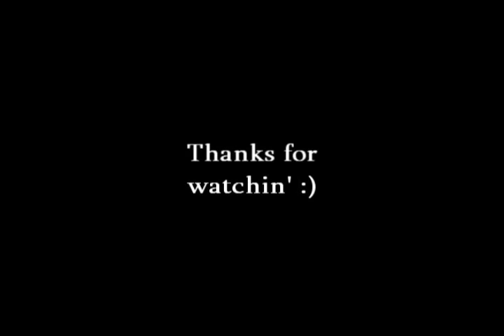Cwalk Miracle - Show Me The Money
Alrite. I just got home. Been practicin with some girls for this show thats gonna be held in february some time.

Anyways.. I've always thought that Supercr3w had some sick moves in their ABDC season 2 and I was like.. Yeah, I gotta go to the studio and try it out!

I learned it fast and wow. Had to put it in my cwalk.

Anyways, ENJOY.

The songtitle is in my videotitle, should be really easy to find out, lol. :p

Enjoy everyone. Thanks for the support and love.

Peace.